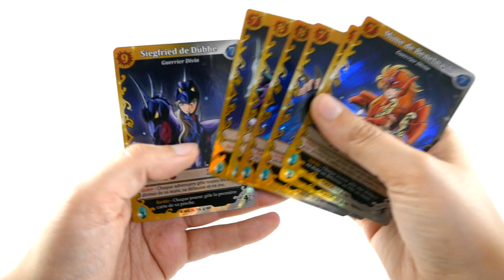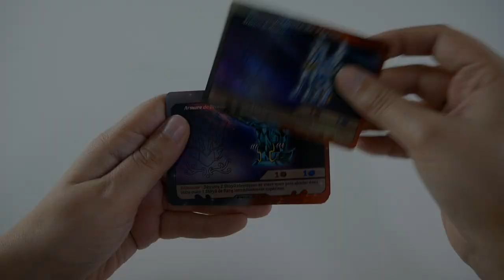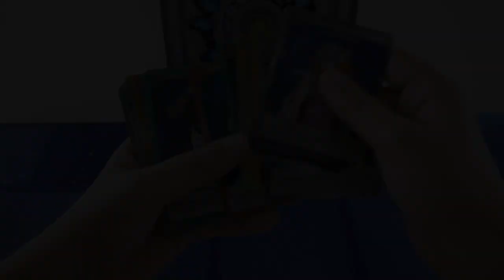Saint Seiya : Asgard - Présentation de l'extension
Saint Seiya est un jeu de deckbuilding basé sur l’animé du même nom. Asgard en est la première extension.
Elle ajoute de nouvelles cartes, de nouvelles mécaniques, des plateaux personnels… et un mode solo !

Informations sur le jeu :
●  Un jeu de Maxime Babad, édité par Yoka by Tsume.
●  60 minutes

Informations générales :
● Les icones ont été faites par Smashicons (personnage), Freepik (neige, goutte), et téléchargées